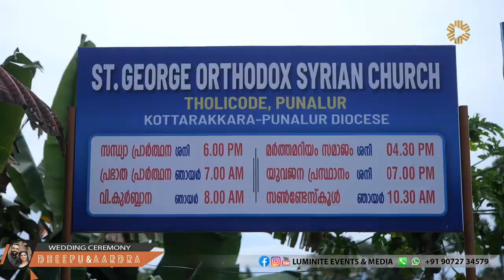DHEEPU + AARDRA WEDDING LIVE WEBCAST | 14-11-2022 | LUMINITE EVENTS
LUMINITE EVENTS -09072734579